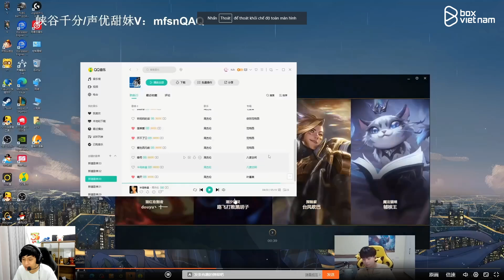KZH CHẮC CHẮN LÀ LEE SIN SỐ 1 SUPER SEVER TRUNG QUỐC !!! HỦY DIỆT RANK THÁCH ĐẤU DỄ NHƯ CHƠI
► Lịch Live:
*22:30-23:30 hàng ngày trên Youtube
*23:30-02:00 hàng ngày tại